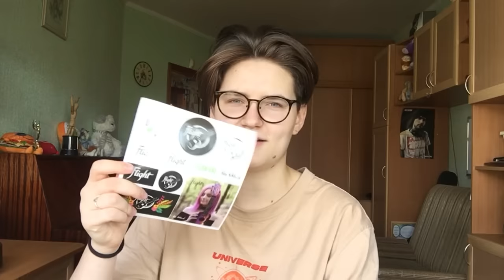ЛУЧШАЯ УКУЛЕЛЕ для ПУТЕШЕСТВИЙ \ Обзор на Flight TUSL-35 DB \ Даша Кирпич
⬇️ РАЗВЕРНИ ПОЛНОСТЬЮ  ⬇️
⭐ПОДДЕРЖИ МОИ СТАРАНИЯ⭐

🎧Музыка из видео:
Non_Piu_Andrai

❓FAQ
📸 АППАРАТУРА :

навигатор:
0:30 история века
1:43 вскрытие покажет
2:03 комплектация
4:06 особенности и фишки
7:11 рассказываю про гриф
8:14 дальше про особенности
11:29 показ звучания
17:23 итог

Ты супер!💚
Привет ребята – опята, у меня опять новая укулеле, дело в том, что ребята из Flight не выдержали на чем я играю и подарили новую укулеле из серии Travel. Поэтому, сегодня у нас будет обзор на укулеле для путешествий от компании Flight, модель Flight TUSL-35 DB . Это честный обзор данной укулеле, разберем все плюсы и минусы, и узнаем, почему укулеле Flight Travel TUSL-35 DB – лучшая укулеле для путешествий.